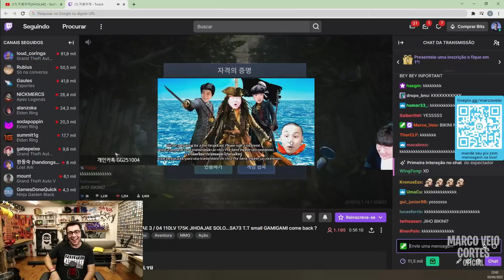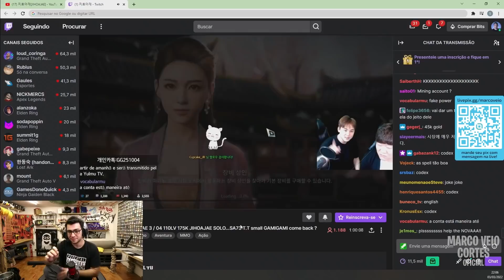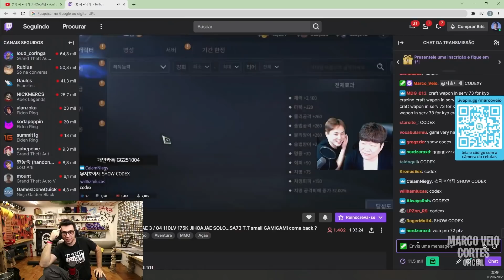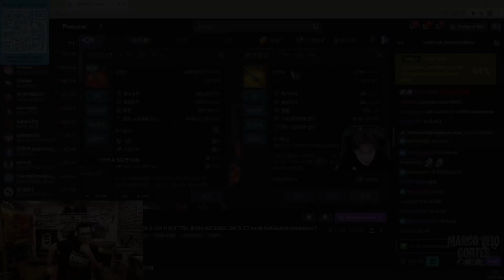MARCO REAGINDO A NOVA CONTA DO GAMI GAMI